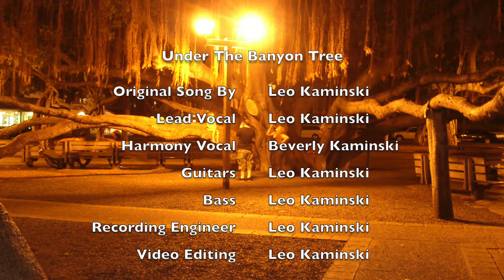Music Video: Under The Banyon Tree (A love song for Lahaina, Maui, Hawaii - from Leo & Bev)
Original Song: Under The Banyon Tree - Dedicated to the people of Lahaina (devastated by fire August 8th 2023). And to all the couples who have honeymooned on Maui or visited the Banyon Tree.

When we saw the devastation of the Maui wildfires, in August 2023, our hearts cried for the people of Lahaina.  But we were also reminded of the joy we shared, when we visited Hawaii for the first time, on our honeymoon in 2009.  And it made us think of all the couples, from all over the world, who have fallen in love with Maui and walked under the beautiful Banyon Tree.  This song came from those conflicting feelings and a desire to help the people of Lahaina.

How we can help:  Rebuilding Lahaina will take years, so it’s not too late to lend a hand.  These are a few of the organizations that are channeling direct assistance to Maui fire victims.
Mahalo, from Leo & Bev

More music on this topic.

Chapters
0:00 Maui Aloha
0:22 Paradise First-timers
0:40 Lahaina Town
0:50 Banyon Tree
1:12 Island Dream
1:56 Lahaina Fire
2:18 Banyon Tree Hope